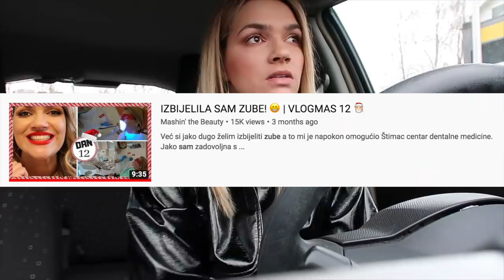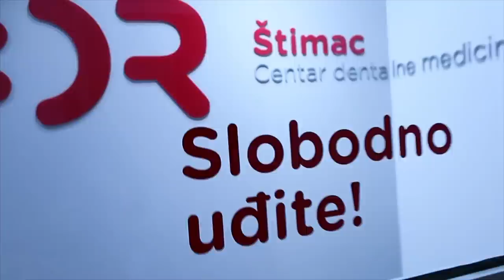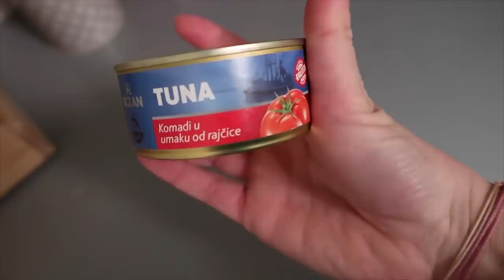Što mislimo o emisiji Ples sa zvijezdama? 💃🌟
Jako smo bili uzbuđeni zbog prve emisije Plesa sa zvijedama. Uživo smo komentirali što mislimo o plesovima i tko su nam favoriti. Pišite mi u komentare za koga vi navijate u Plesu sa zvijedama!